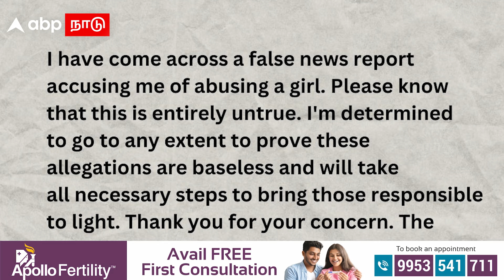Nivin Pauly | ”எந்த எல்லைக்கும் போவேன்” பாலியல் புகாரில் நிவின்! துபாயில் நடந்தது என்ன? | Malayalam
Nivin Pauly | ”எந்த எல்லைக்கும் போவேன்” பாலியல் புகாரில் நிவின்! துபாயில் நடந்தது என்ன? | Malayalam film industry | Hema commission | Hema committee report